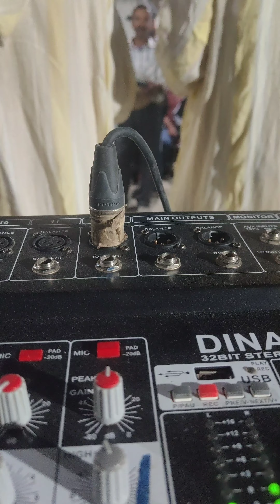نجوم الحياينة ولاد لخريف /اعراس لحياينة /زيدي زبدي يالتقراي فالباك